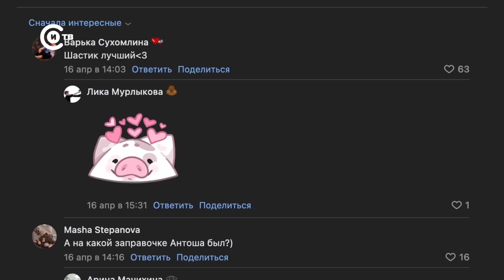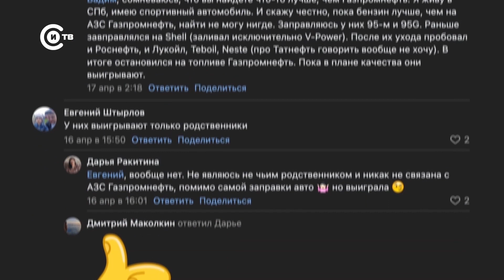Миллион на АЗС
Девушка из Нового Уренгоя выиграла миллион рублей на АЗС